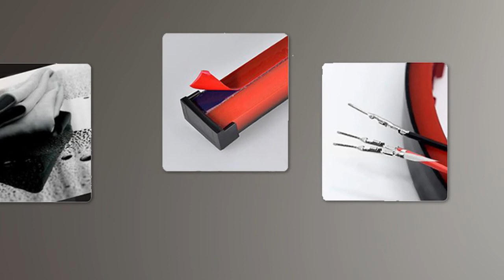Third Brake Light | AoonuAuto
At night and during inclement weather. Third Brake Lights are appropriate for brake lights to caution other motorists, to the benefit of your safety. Third Brake Lights can effectively prevent and reduce the occurrence of car rear-end accidents.